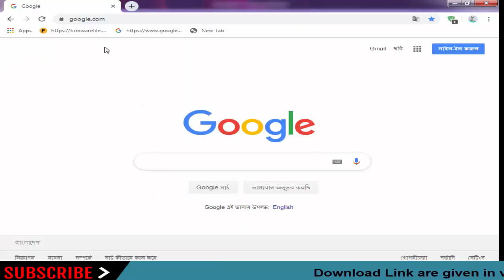Download Idea Stock Firmware for All Models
On this Channel we have shared the Idea Stock Rom (Original firmware) for all Idea Smartphone and Tablets.